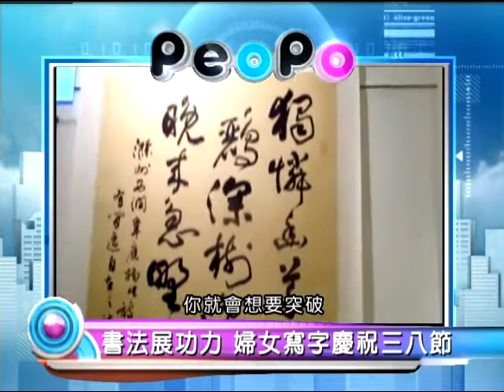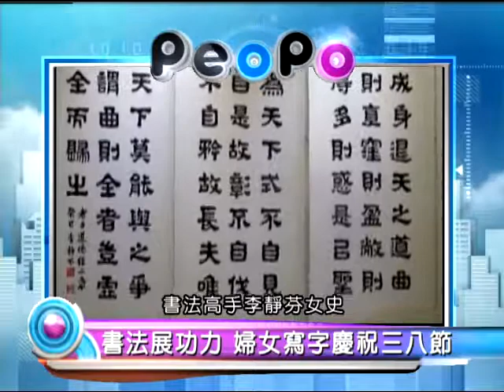2014年3月18日PeoPo公民新聞報